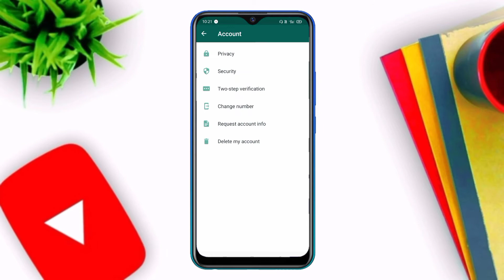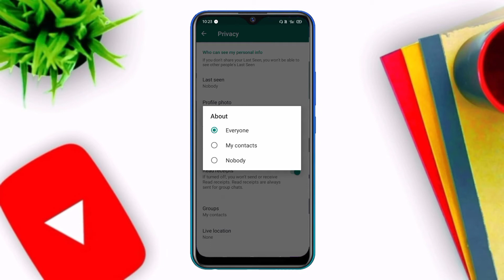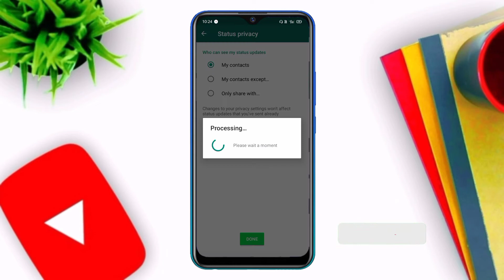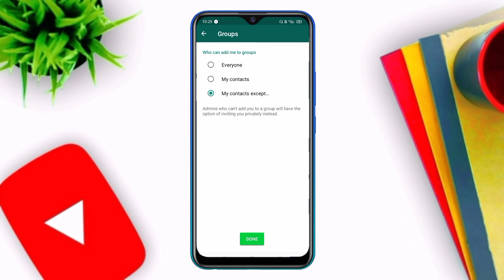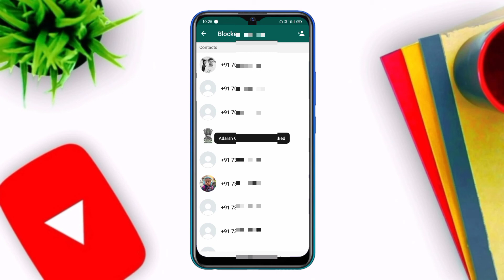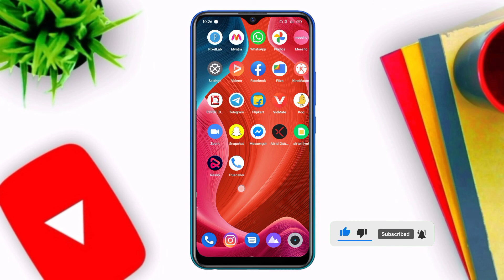whatsapp ki privacy setting kaise karen | whatsapp privacy settings kya hai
Hello Friend's